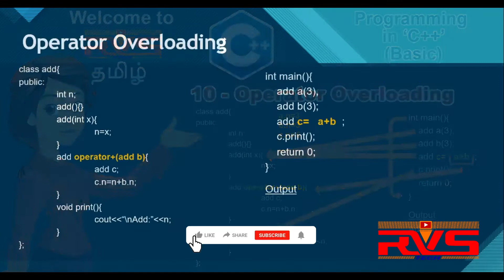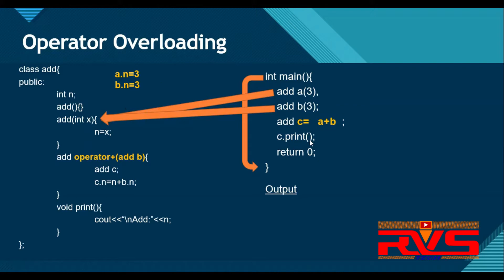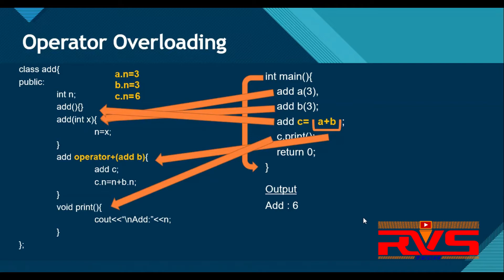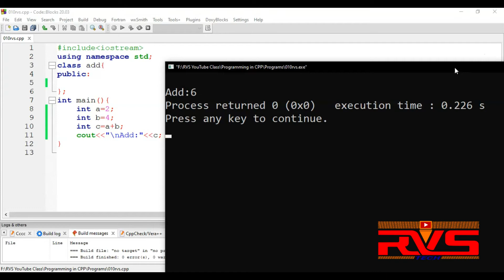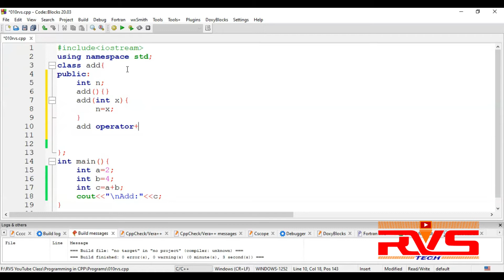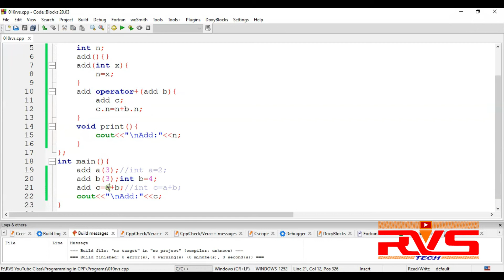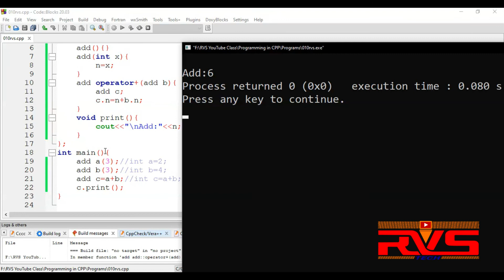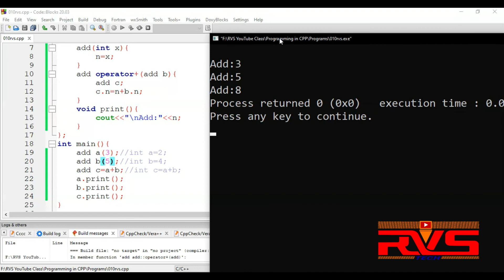10 Operator Overloading Programming in C++ Basic RVS Tech Tamil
10  Operator Overloading  Programming in C++ Basic   RVS Tech  Tamil